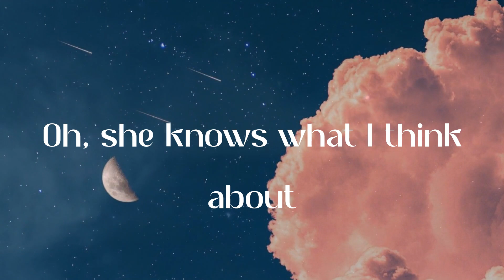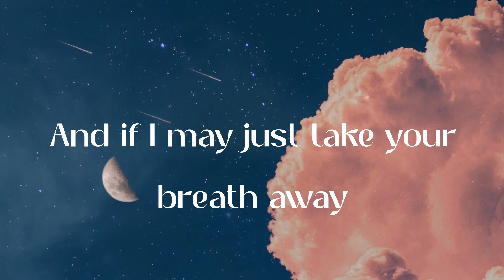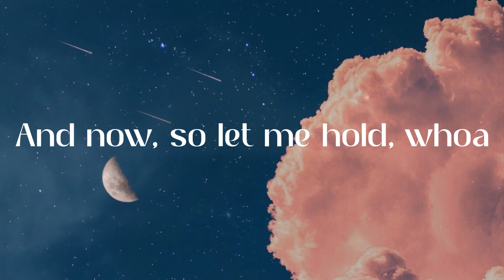The Neighbourhood - Sweater Weather (Lyric Video)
✨Lyrics:
Coming down
Whoa, whoa
Whoa, whoa whoa
Whoa, whoa